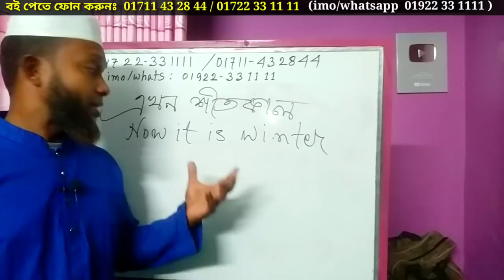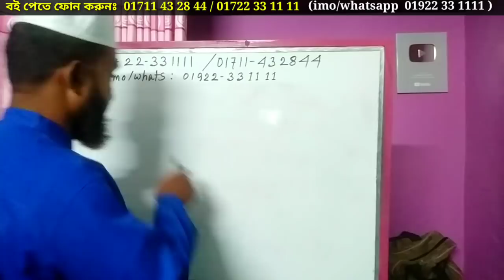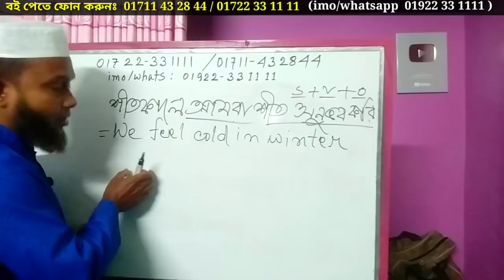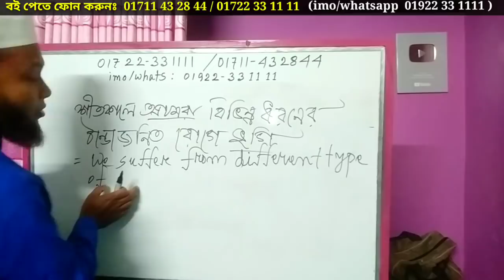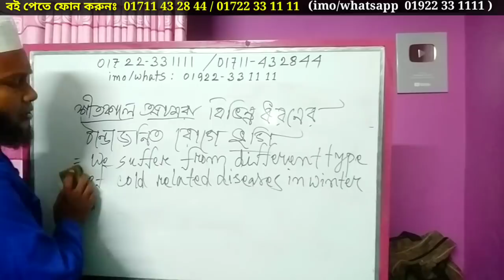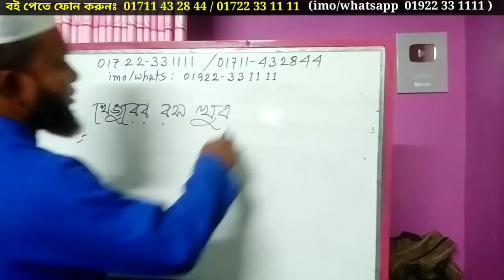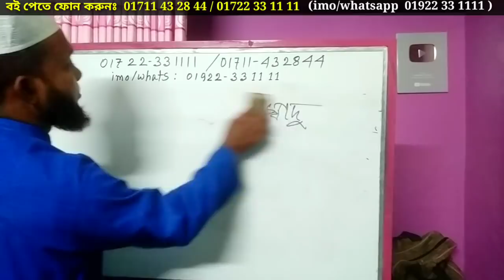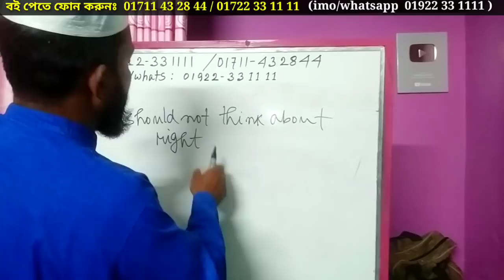ইংরেজি বাক্য তৈরি শিখুন | make sentences | Spoken English | The Mentors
From this video you may learn the technique how to make sentences easily.
Watch this to learn how to make sentences for speaking.

গ্রুপে আপনি কী কী করতে পারবেন?
আপনার যে কোন প্রশ্ন পোষ্ট করা যাবে।
আপনার বাড়ির কাজ জমা দেওয়া যাবে।
কুইজে অংশগ্রহন করতে পারবে।

It is needless to say that poken english tutorial in bangla is very effective & important for all of us at present.

Our tips are helpful for you to a great extent to speak english. Our all esay tips are required to follow with a view to get primary ideas on ielts speaking.